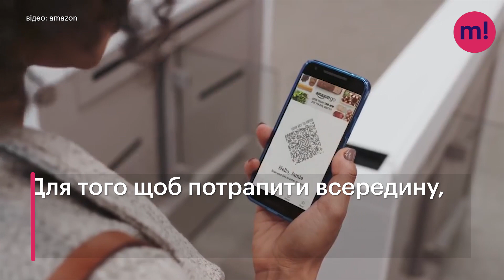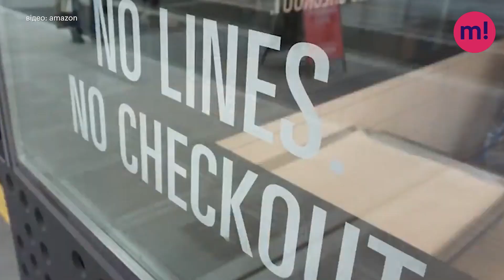Як працює Amazon Go – перший супермаркет без касирів та черг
Amazon Go – перший супермаркет без касирів та продавців. Та вже в перший робочий день до магазину "без черг" вишикувалася черга. Перш за все, щоб подивитися, як він працює. А вам цікаво? Вмикайте відео – ми вам усе пояснимо